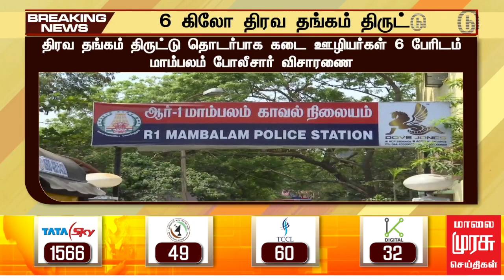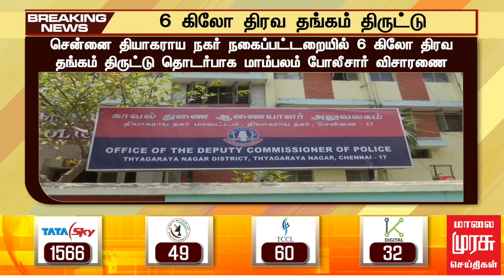BREAKINGNEWS | சென்னையில் 6 கிலோ திரவ தங்கம் திருட்டு - போலீசார் விசாரணை | TN POLICE